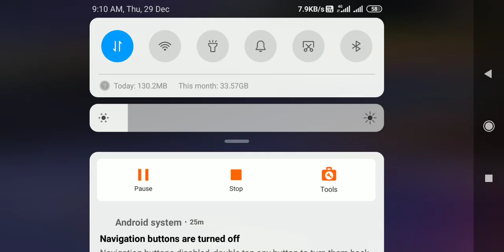Minecraft Craftermc skyblock Best trick to make golem Armour easy and giveway start